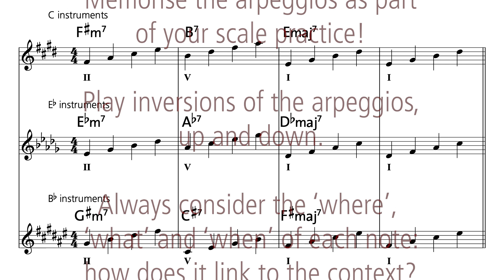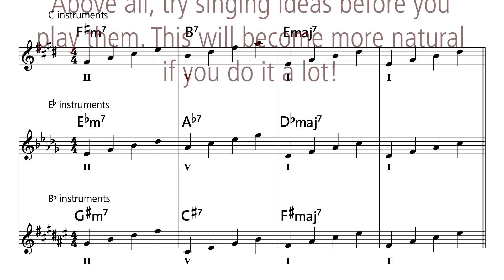ii V I jam track in E major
A mid-tempo swing four-bar loop: F#m7, B7 & Emaj7.

You'll see the arpeggios for each chord written out for concert instruments (piano, guitar, flute, etc), for B-flat instruments (trumpet, clarinet, tenor sax etc), and for E-flat instruments (alto sax & bari sax).

Some useful ideas scroll up the screen as you play, too!